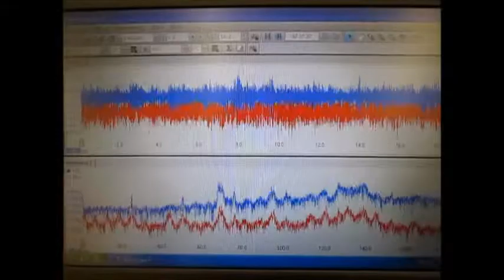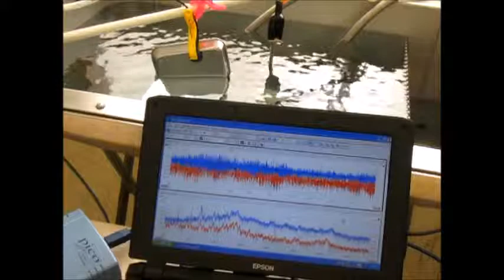超音波実験 Ultrasonic experiment ‹超音波システム研究所 ultrasonic-labo›